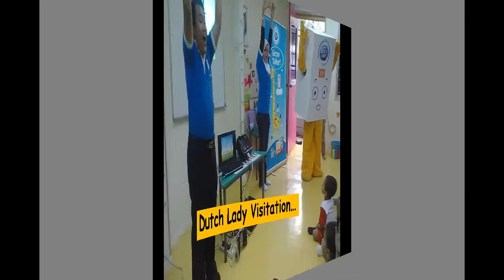REAL Kids Suria Centre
For over a quarter-century, REAL Kids Centres have served Malaysian families with the finest pre-school education for children ages 6 months to 6 years. As the nation's leading practitioner of Multiple Intelligences or MI, REAL Kids provides early-age children with a programme designed to develop well-rounded individuals ready to transition to Standard 1 and beyond.

REAL Kids Plus is a full-day, enhanced programme for parents who demand more for their child.

REAL Education Group
No. 2-6, Jalan SS19/1G,
47500 Subang Jaya,
Selangor, Malaysia.

for the nearest location.